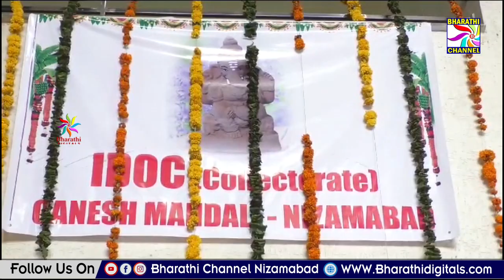నగరంలోని న్యూ కలెక్టరేట్ భవన్లో గురువారం నాడు జరిగిన వినాయక పూజలు|| Bharathi Channel || Nizamabad